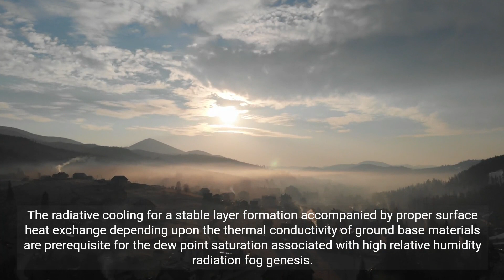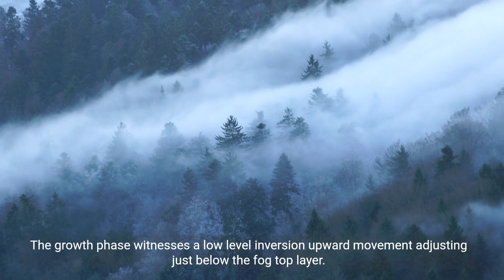Mystery of Radiation Fog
The radiation fog that encompasses tiny droplets pertaining all across the  landscape scenario thousand meter with the most extreme extent prescribed successively,occasionally during winter season dominates even lesser upto few metres of surroundings visibility could be assured as low level ground based clouds formed by infrared cooling under the clear horizon. The western disturbance through the subtropical high pressure western jet streams rossby roaming near the tropopause renders conducive atmosphere for such weather effects.The low level temperature inversion radiation fog usually occurs across the continental plain terrain while frontal advection & adiabatic air column subsidence induced anticyclonic conditions might be prevalent. The radiative cooling for a stable layer formation accompanied by proper surface heat exchange depending upon the thermal conductivity of ground base materials are prerequisite for the dew point saturation associated with high relative humidity radiation fog genesis.The growth phase witnesses a low level inversion upward movement adjusting just below the fog top layer. The sustainable phase is a steady state equilibrium lying through a fog top  radiative cooling as well as fog top mixing entrainment accompanied by cloud condensates nuclei concentration with a high level cloud layers having no intervening layers situating above the fog layer during the day. The dissipating phase involves radiative heating near the surface & within the fog layer through droplets settling associated with fog top turbulent mixing in changing windy weather condition having overlying upper level cloud layer at night.Other influential factors could be sun latitudinal angular  variations,ground moisture, vegetation & airmass movement in a particular subcontinental terrain.